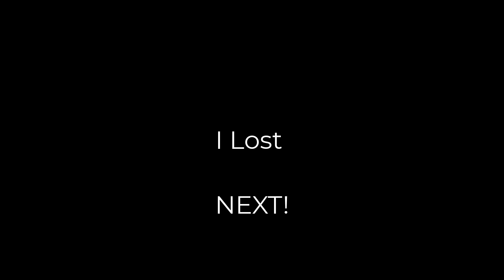Trolling on Street Fighter 6 (gigachad move)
I refuse to grab